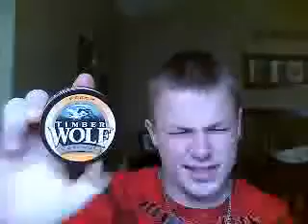ddr timber wofl peach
i redipped the wolf becuz last one was bad enjoy